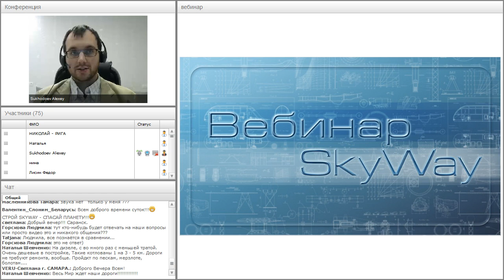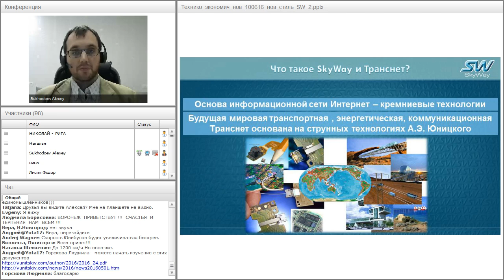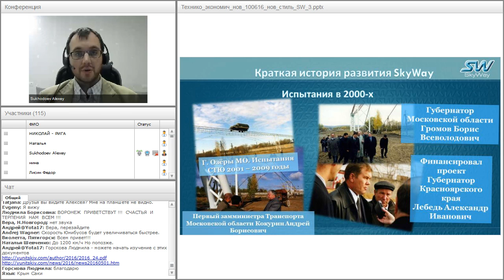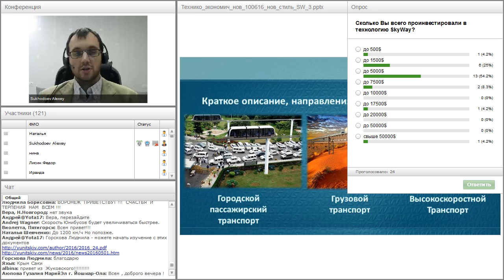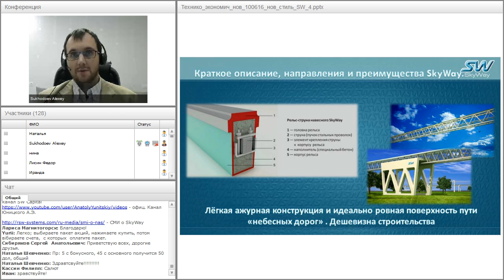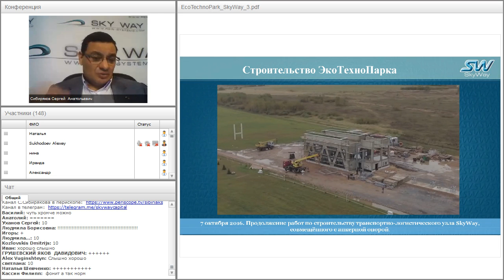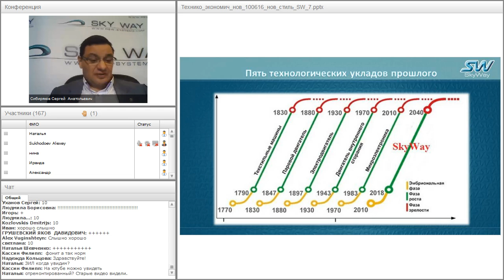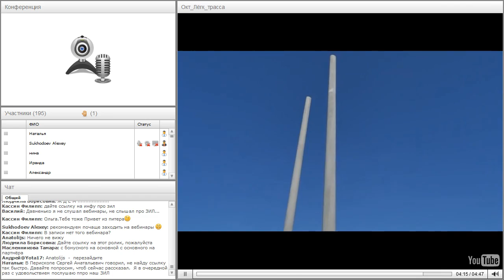Вебинар от 19.10.2016. Общий расширенный технико-экономический вебинар. Часть 1.